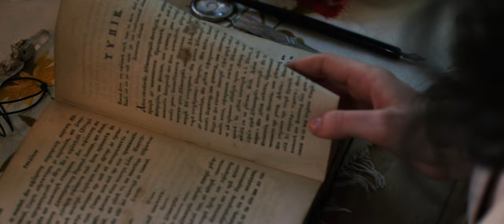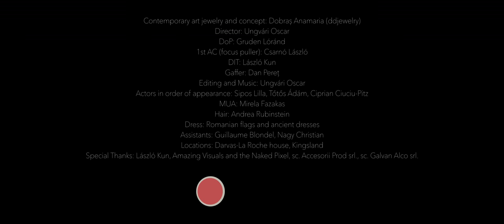I am you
When does a being become an object?
When does the other person become an object?
When do I become an object?
Can I be a witness and an object at the same time?
Or can an object become a being?

The latest contemporary art collection of jewelry, "I am I" signed by Ana Dobraș; tries to answer these questions and raises a few others.
The most fragile thing in the world made timeless in a jewelry collection that addresses self-love and acceptance.

Director: Ungvári Oscar
DoP: Gruden Lóránd
1st AC (focus puller): Csarnó László
DIT: László Kun
Gaffer: Dan Pereț
Editing and Music: Ungvári Oscar
Actors in order of appearance: Sipos Lilla, Tőtős Ádám, Ciprian Ciuciu-Pitz
MUA: Mirela Fazakas
Hair: Andrea Rubinstein
Dress: Romanian flags and ancient dresses
Assistants: Guillaume Blondel, Nagy Christian
Locations: Darvas-La Roche house, Kingsland
Text: Ramona Novicov and Nic Ardelean
Special Thanks: László Kun, Amazing Visuals and the Naked Pixel, sc. Accesorii Prod srl., sc. Galvan Alco srl.